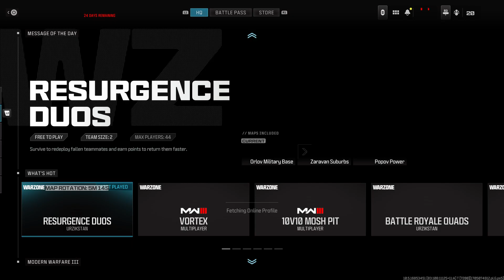It is I, ONE3YE! Running Warzone!!!